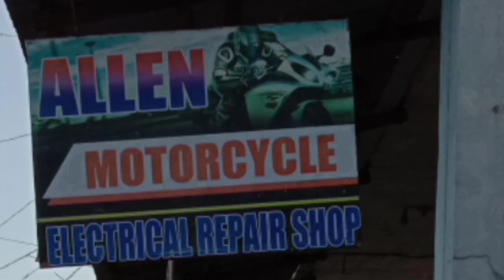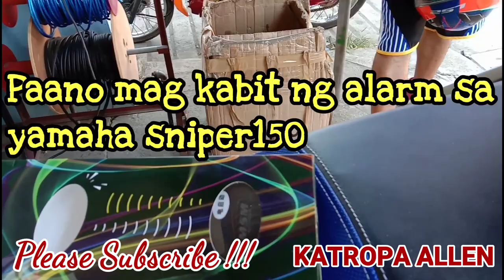PAANO MAG INSTALL NG ALARM SA YAMAHA SNIPER150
Recommended alarm pwedeng COD. Click nyo yung link to ORDER !!!
Shopee Alarm :
COD Motorcycles Yamaha Alarm System Remote Control
Price : PHP350
2way motorcyle alarm anti theft Universal
Price : PHP664
Lazada Alarm :
2way/two way alarm universal motor alarm yamaha honda suzuki
Price : PHP689
✨WANT TO SEND ME SOMETHING?
#13 Guilig st. Poblacion Lingayen Pangasinan
c/o : Joanna alberto